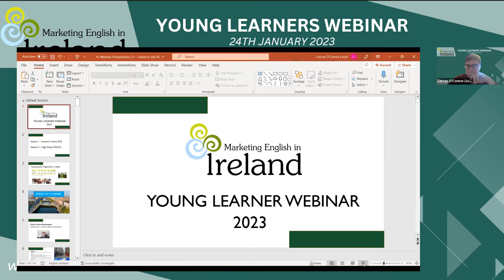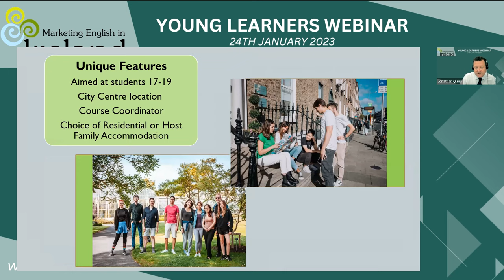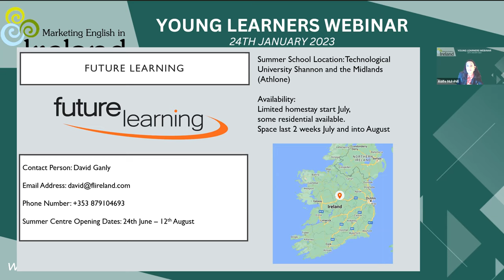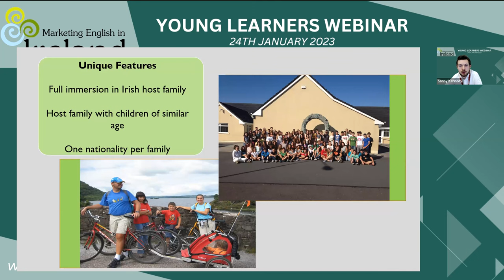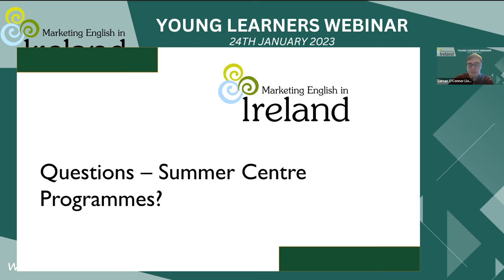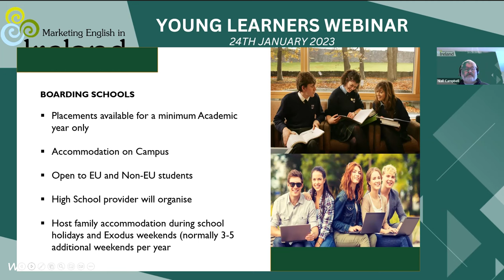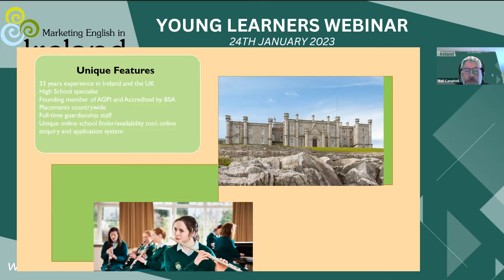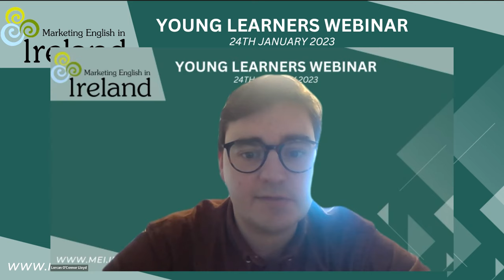MEI Young Learner Webinar January 2023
Zoom recording of online webinar